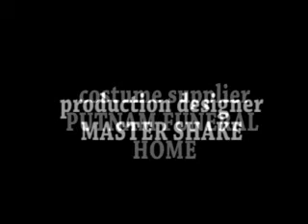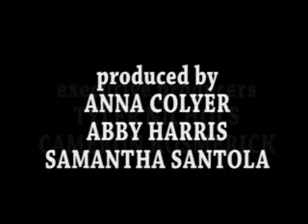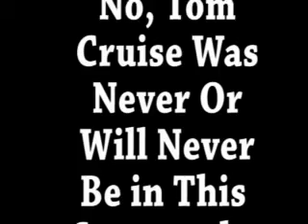The Impending Silence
Act 3 of Julius Caesar as a horror movie.